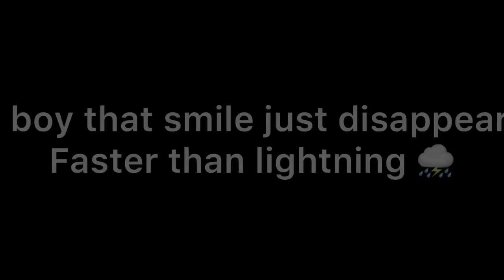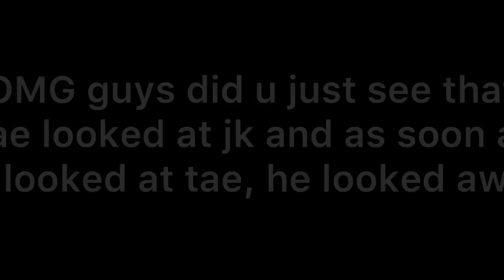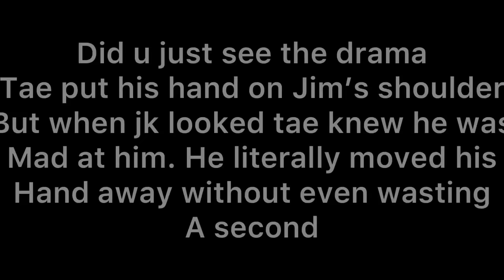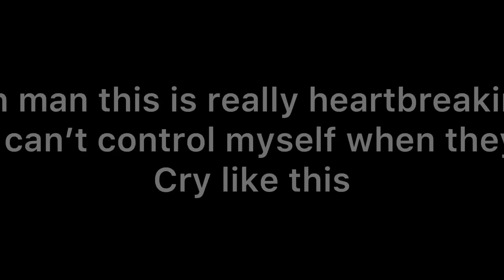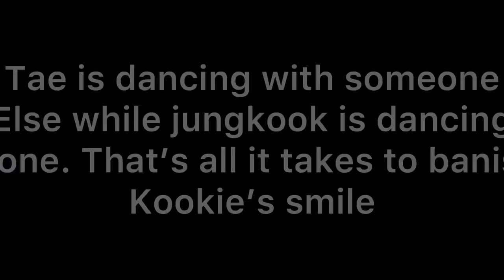Taekook ignoring each other that breaks my heart💔 [get ur tissues ready]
Hey armys welcome back to another video. i hope you enjoy it. Checkout my other videos u might like them too.